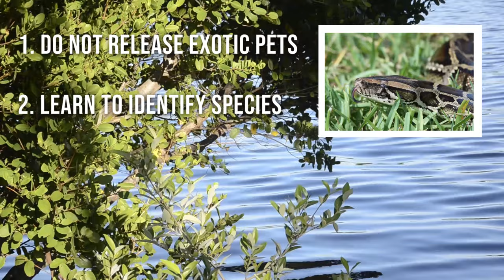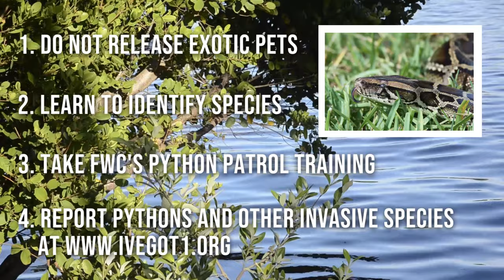Coastal Invasive Species - Burmese Pythons - FISAW 2020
Burmese pythons (Python bivittatus) have successfully invaded almost all of south Florida’s natural areas. What's more, they are moving north into novel areas of Florida. Help us control the spread this species by learning more and reporting sightings